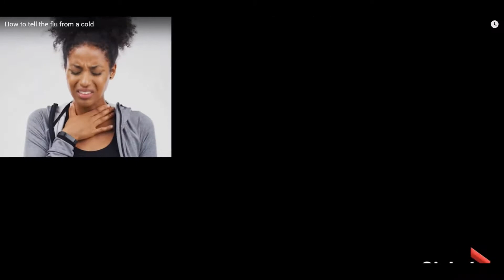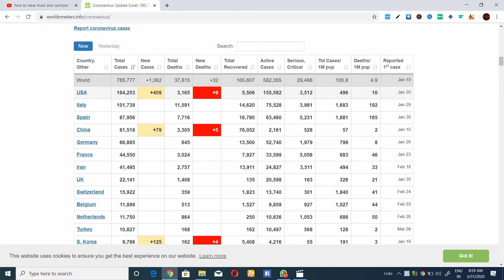घर पर रहे सुरक्षित रहे\ Stay home stay safe